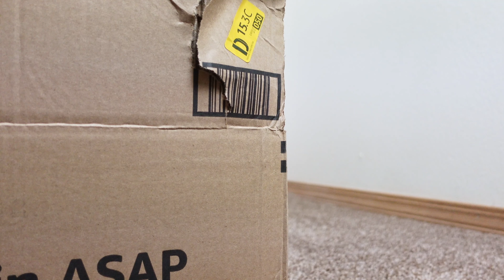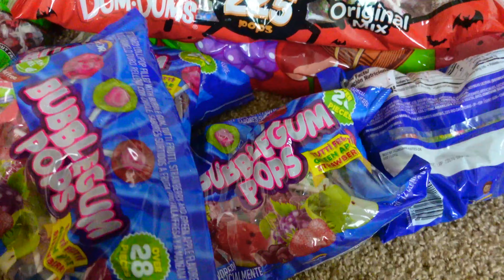Hester's Halloween Bash Update + Bad & Good storytime Ep.11 S4 | Unboxing Pov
16,988 pieces of candy we've put a nice dent in my road to 40,000 pieces I can't say it enough thank you for y'all the help from each & everyone of you. it means the world to me showing this come together everytime. as most of you know last year was supposed to be my last Halloween bash for "Hester" but seeing everyone show up for me when I felt the most alone did something to me. & then hearing all the people who said they were waiting for me & looking for me got me here all over again. it's a thing that my grandpa told me a long time ago. " In a 100 years I'll be forgotten about if nothing comes from you. nobody will remember me or my name." I truly understood what that meant in that moment. its best to learn early on some things are bigger than you. I'll never stop spreading the love & showing my loved ones off that are no longer here with me but are now living thru me- POV "Long Live Hester"